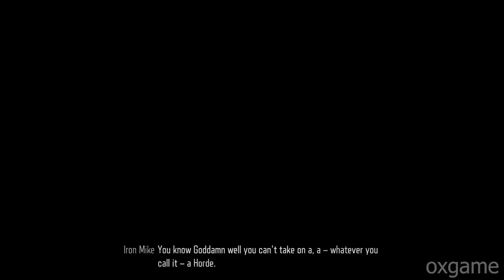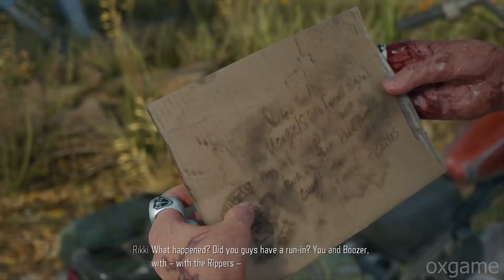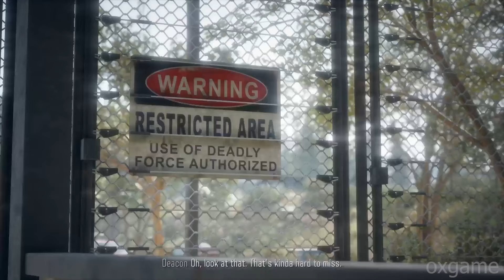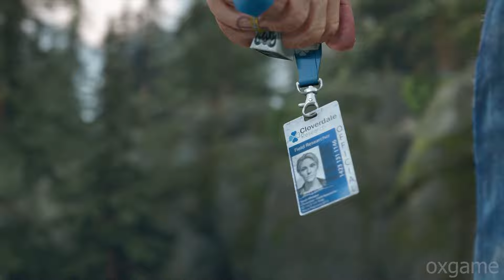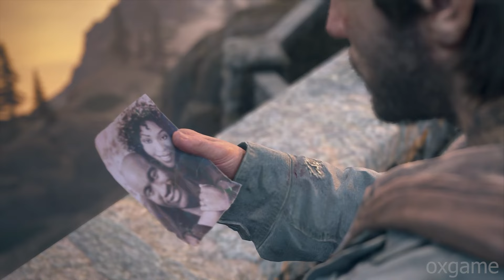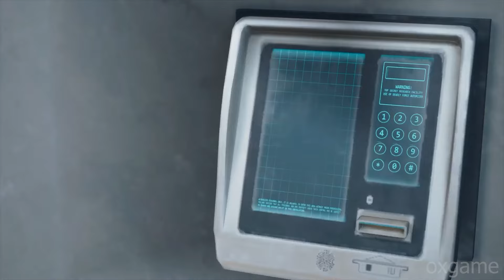DAYS GONE - ALL CUTSCENES CINEMATIK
Days Gone Plot

Set in post-apocalyptic Oregon two years after the start of a global epidemic, the game features former outlaw Deacon St. John discovers the possibility that his wife, Sarah, is still alive, which puts Deacon on a quest to find her.

Also If You Want To Check Out The Following Games Have A Good Time

I am waiting for your suggestions and nice comments. :)